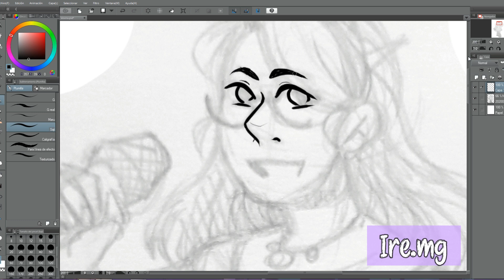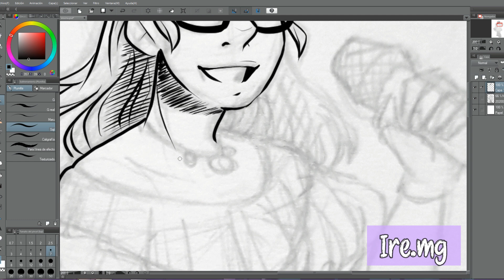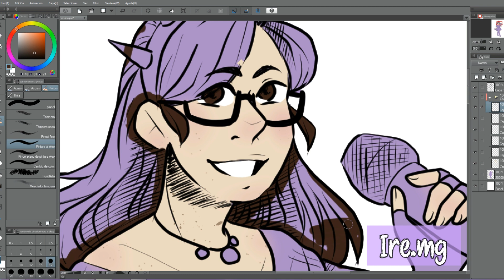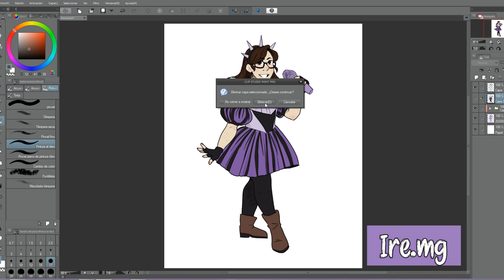Sixsona | SIX | SPEEDPAINT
Saw this trend on instagram and I really wanted to do it so here I am pretending I am not dead.
THE DRESS IS BASSED on the 1860s ball dresses, those with big fluffy sleves and a wide collar.
Also I upgraded my drawing tablet to a screen huion and got csp and I am bLESSED

PROGRAMS:
Clip Studio Paint
Filmora